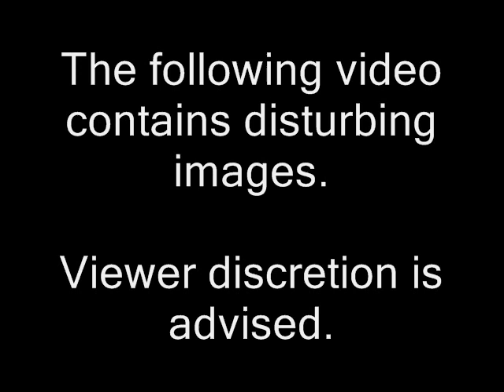Bored on the Corner -- Toddlers and Tiaras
I say a piece, on the legalized child pimping, that the Western world calls child beauty pageants.